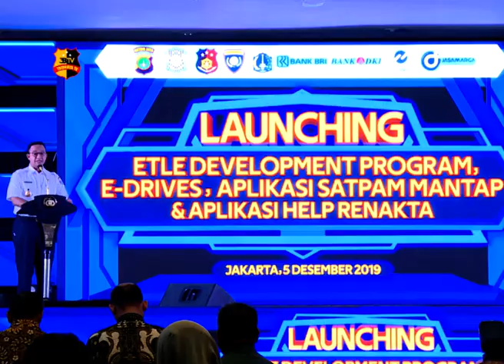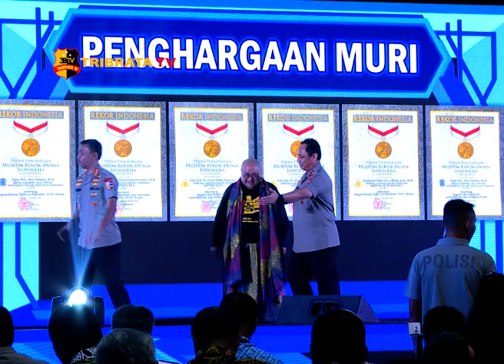LAUNCHING MULTI INOVASI POLDA METRO JAYA